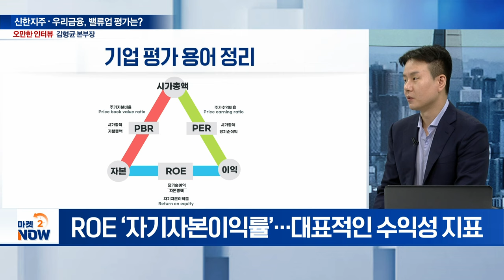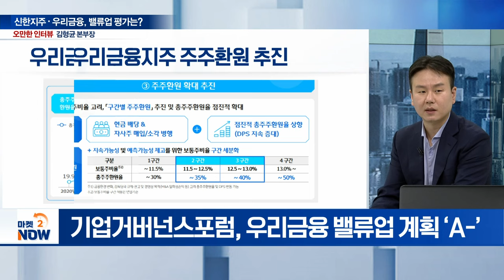은행주, 신고가 이어갈까?...신한지주·우리금융 밸류업 공시, 학점은?/김형균 한국기업거버넌스포럼 이사(차파트너스본부장) [오만한 인터뷰] | Market Now 20240730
Q. ‘ROE’, 우량주 선택의 기준?
Q. 보통주자본비율(CET1) 중요성은?
Q. 밸류업 핵심, ‘총주주환원율’이란?
Q. ‘신한금융지주’ 밸류업 평가는?
Q. ‘신한금융지주’, 밸류업 세부 계획은?
Q. 신한금융지주, 밸류업 개선 방안은?
Q. ‘우리금융지주’ 밸류업 평가는?
Q. ‘우리금융지주’, 밸류업 세부 계획은?
Q. 우리금융지주, 밸류업 개선 방안은?